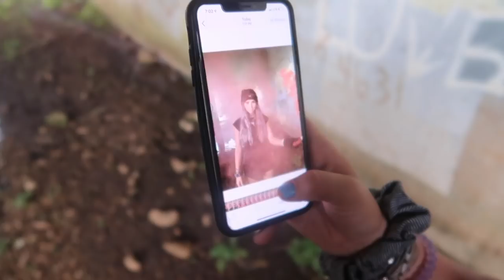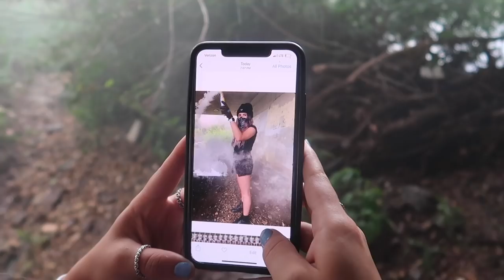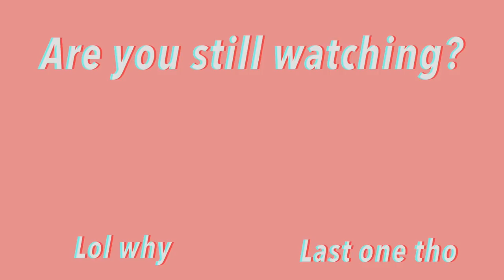my 4th of july weekend + 1st time sailing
Thank you for watching I love yall so much!!! this is my crazy 4th of july weekend included smoke grenades with my fav people and sailing for the first time down in south carolina with my family!

*Social Media*
Dote: sydney mcgee *Code-SYDM